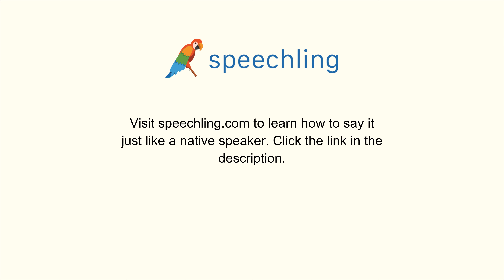How to say "How do you say it?" in Chinese (Simplified)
Male Voice:
这个如何说？

Female Voice:
这个如何说？

Male Voice Translation:
How do you say it?